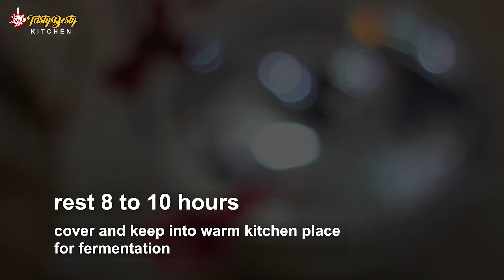Handvo Recipe | for Upvas | हांडवो - उपवास के लिए | Gujarati Handvo for Upvas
Hello Dear Friends..Today we are making very delicious Handvo. This Handvo is very famous in gujarat in Upvas days. we made this dish in a very healthy and traditional way. Make today and enjoy this Gujarati dish Handvo.

सभी के जीवनमे सुख शांति और स्वास्थ्य बना रहे यही मंगल कामना
More recipe from "TastyBesty KITCHEN" - "टेस्टीबेस्टी किचन"